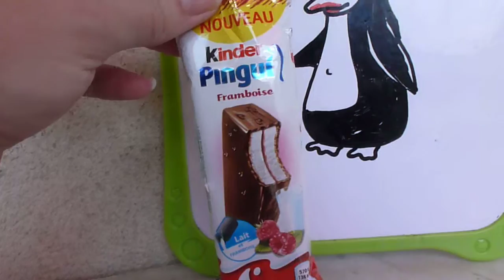Test KINDER PINGUI à la Framboise